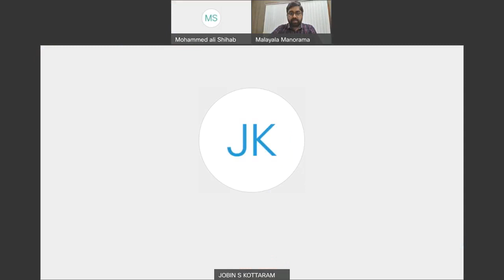ഭാഷയൊരു പ്രശ്നമല്ല.മലയാളത്തിൽ എഴുതി നിങ്ങൾക്കും IAS / IPS നേടാം